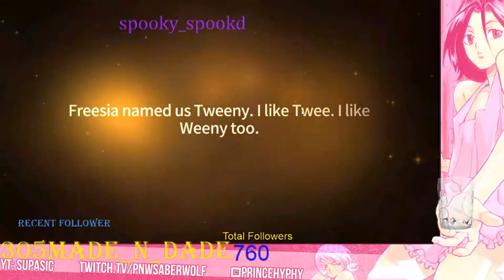10 summons day 5 Brave Nine